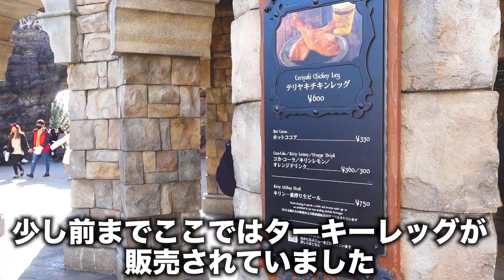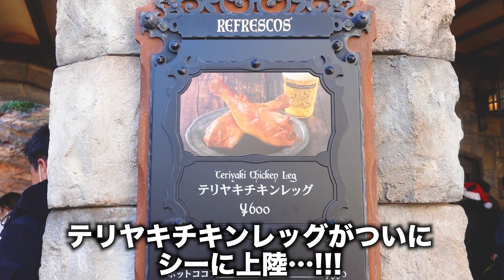寒い日にこそ食べて欲しい！絶品あったかグルメ！おすすめ5選！ / 東京ディズニーシー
今回は東京ディズニーシーのオススメの温かいメニューを5個紹介させていただきます！

冬のディズニーリゾートは本当に寒いので、是非あったかグルメを食べて体の芯から温めてください！

どれもとても美味しいので、是非行かれた際は食べてみてください！

今回もよかったら最後まで見ていってください！

■目次■
00:00 オープニング～今回の動画について

00:47 ザンビーニ・ブラザーズ・リストランテ
・ビーフシチューとマッシュポテトのパイ包み【¥950】

02:38 ブリーズウェイ・バイツ
・フライドピザ(チキン＆モッツァレラ)【¥600】

03:38 リフレスコス
・ホットココア【¥330】

04:54 シーサイドスナック
・うきわまん(エビ)【¥600】

05:55 ドックサイドダイナー
・チキンとスクランブルエッグのドリア【¥920】

07:10 総括～エンディング

こちらのチャンネルでは東京ディズニーリゾートのレストラン情報、グッズ紹介、パークで過ごす1日のVlogなどを投稿しておりますので、是非チャンネル登録をお願いします!